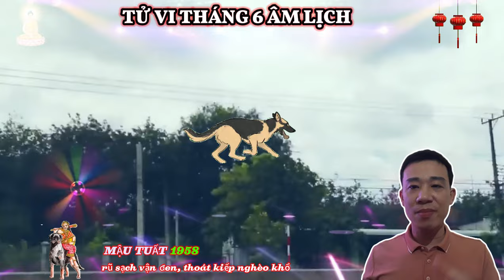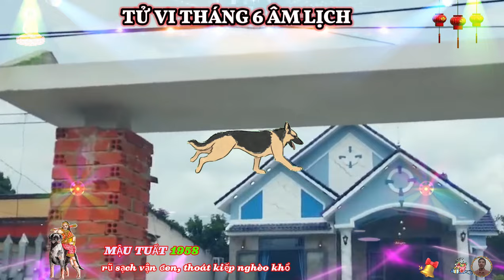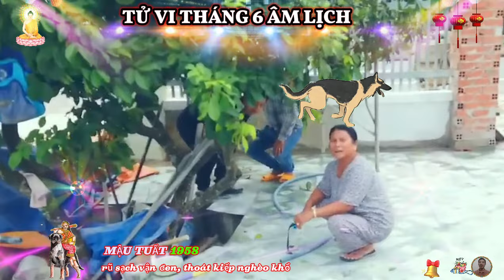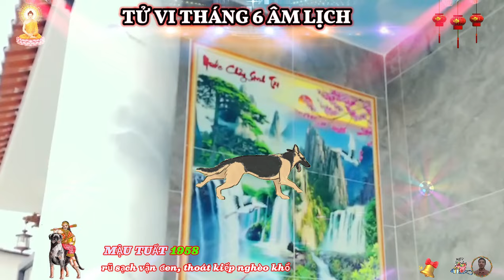Chấn động: Tử vi Tháng 6 Âm Lịch, tuổi Mậu Tuất 1958 Thần Tài Trả ơn gặp may liên tiếp cực giàu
xem tử vi tháng sáu âm lịch của 12 con giáp nhận thấy rằng, hung vận lớn khiến tình trạng sức khỏe của tuổi mậu tuất trong tháng này không được tốt lắm, bản mệnh chớ nên chủ quan với những tín hiệu bất thường mà cơ thể phát ra.